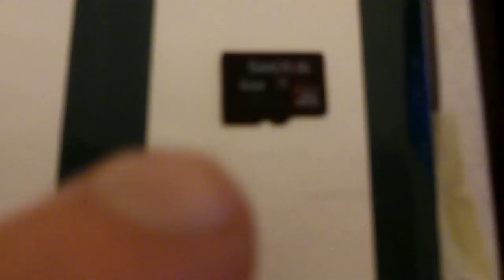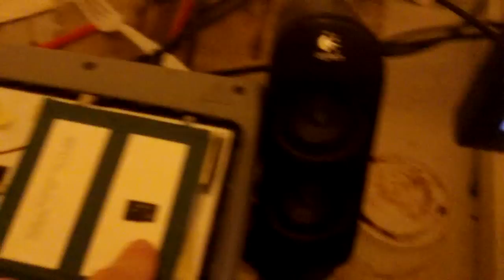Opening the Coby MID-8024-4G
I was able to open up my Coby Kryos MID-8024-4G and  extract the Internal SD and use the dd utility in Linux to get the factory image.  Now you can have a backup sd card while you experiment with other roms.

Usually the sd card reader will be on /dev/sdb or /dev/sdc on most linux system. Use "mount" at the prompt to see which one it is mounted to you,  you can most likely tell because the internal sd has multiple partitions.  To extract the image.

dd if=/dev/sdb of=android-8024-factory.img bs=1024

You should end up with a 4G image file.  You are now backed up and you can flash his onto larger capacity sd cards to expand your internal memory. Refer to MarioGC's link above for further details on this.